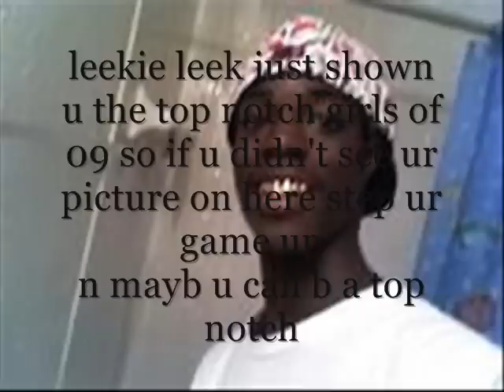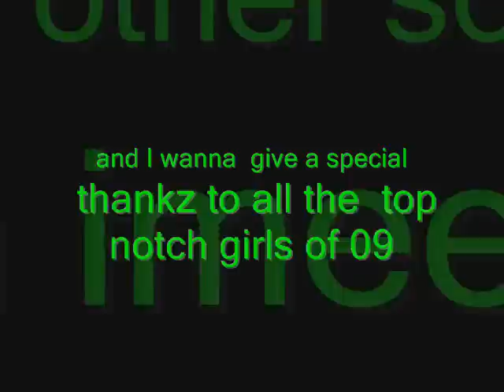leek top notch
this is no diss to z-ro this is just music this top notch girls of 09